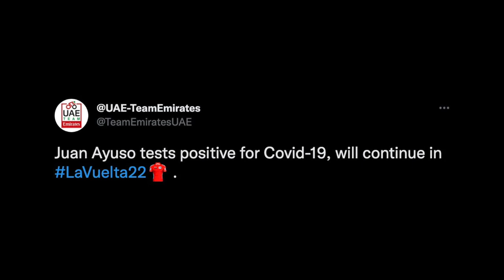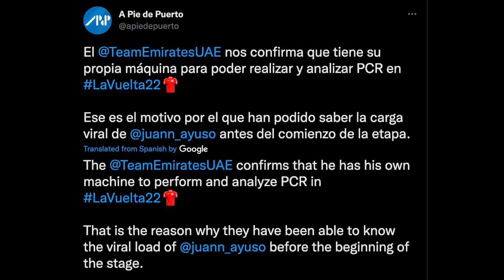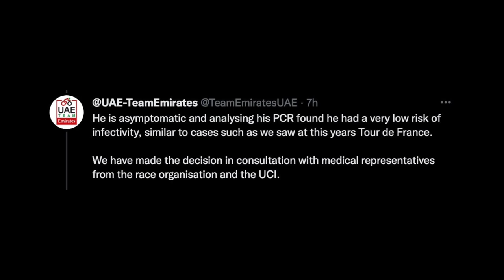Juan Ayuso Tests Positive for Covid but Stays in the Race, Why? | Lanterne Rouge x Zwift